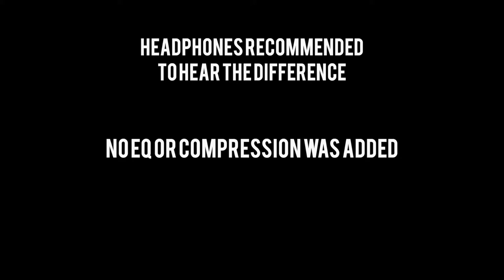Shure KSM137 VS Rode NT5 - RECORDING Acoustic Guitar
Pencil mics for acoustic guitar. Rode NT5 microphone versus Shure KSM137

Download Tims FREE Line 6 HX STOMP Worship Guitar Preset
Help support by purchasing Tim's Music:

“Here In This Place”

Tim Nienhuis

0:00 Intro
0:51 SHURE - EX 1
01:20 RODE- EX 1
01:51SHURE - EX 2 FINGERPICKING
02:25 RODE  - EX 2- FINGERPICKING
02:57 SHURE - EX 3